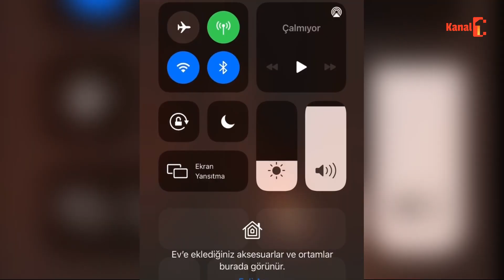TƏCİLİ. YENİ YASAMALDA GÜCLÜ YANĞIN BAŞLADI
Yeni Yasamal Əsəd Əhmədov 41 ünvanında mənzil yanır!